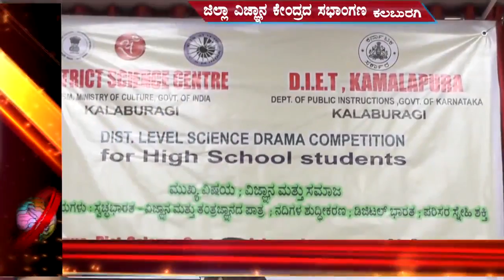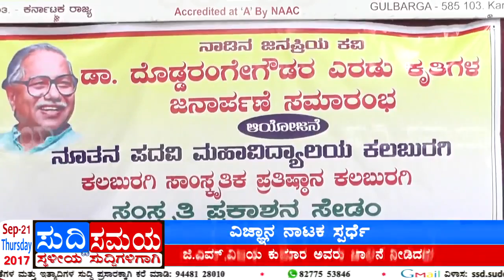SUDDI SAMAYA 21 SEP 2017